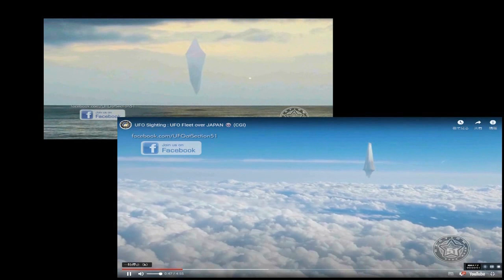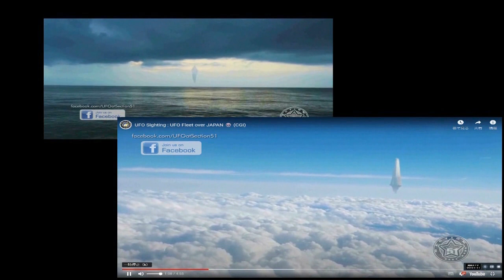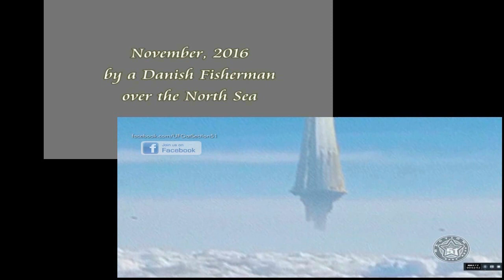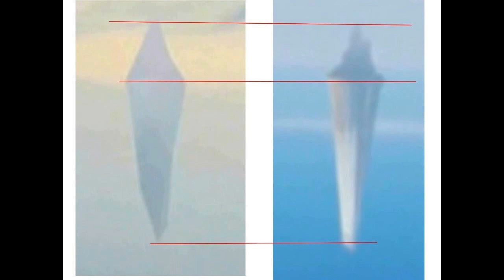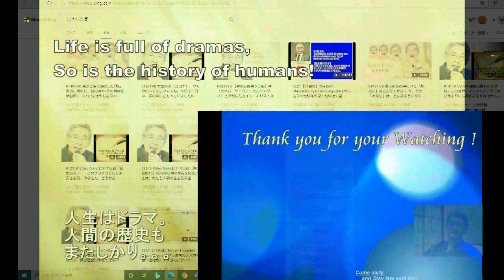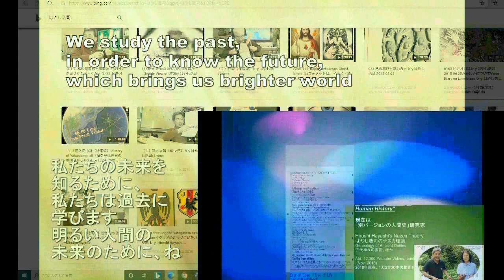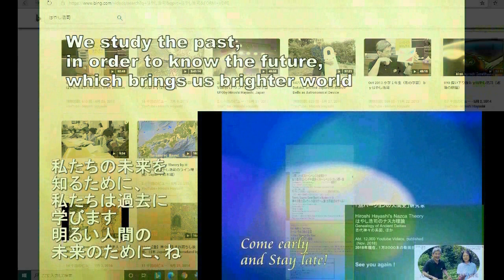4457【13 ♪】Raputa+Motherdhip in the Sky天空のラピュタ？北海と日本上空に現れた巨大マザーシップHiroshi Hayashi JP